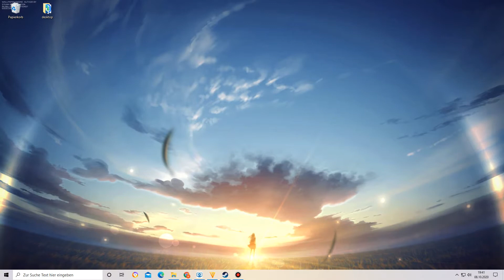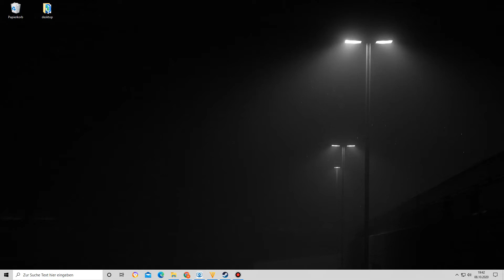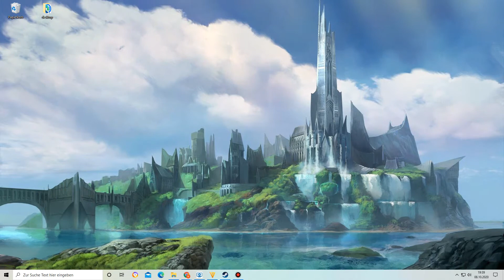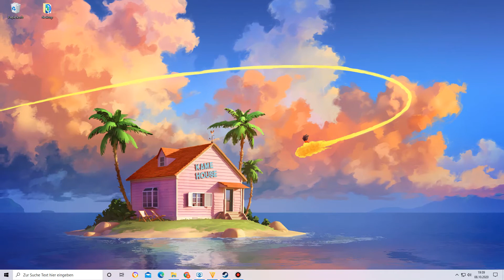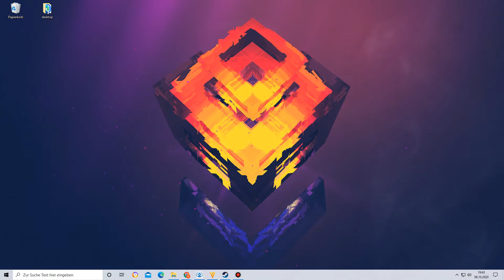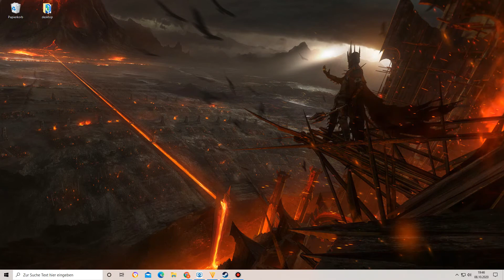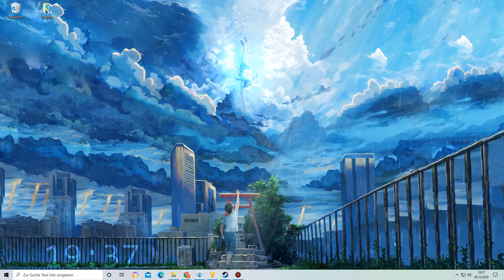Wallpaper Engine Best Wallpapers Part 32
八重樱